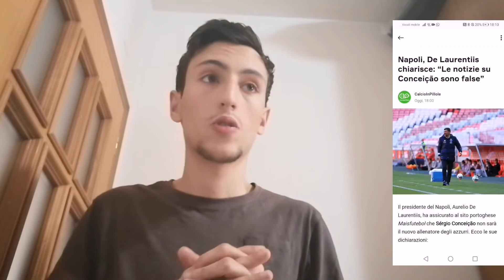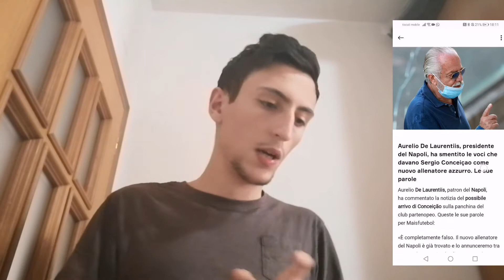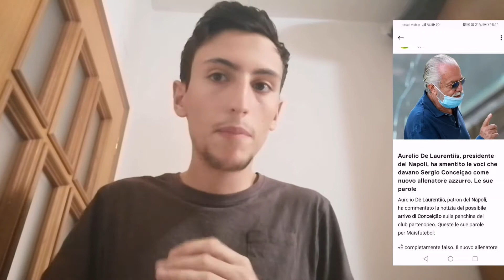ADL: NUOVO MISTER sarà presentato SETTIMANA PROSSIMA! SMENTITO CONCEICAO + Gattuso alla Fiorentina